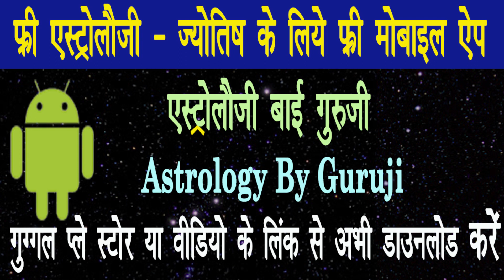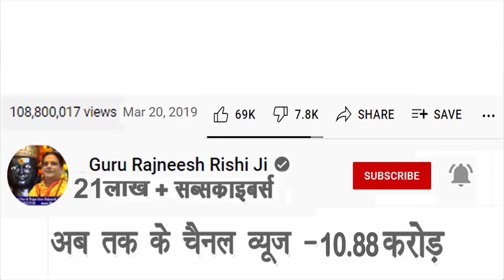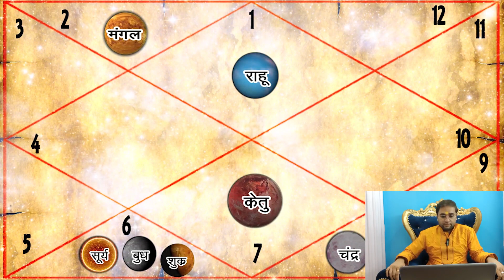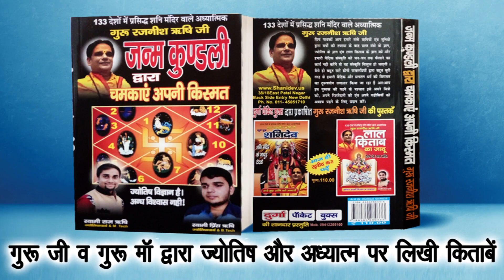सिंह राशि सितम्बर राशिफल 2022 | Singh Rashi September Rashifal 2022 | Leo | स्वामी राज ऋषि जी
स्वामी ऋषि

38/18, बैक एंट्री, ईस्ट पटेल नगर

Singh rashi name,Singh rashi upay,Singh Rashi Rashifal,Leo Horoscope, सिंह राशि राशिफल, Singh rashi 2022